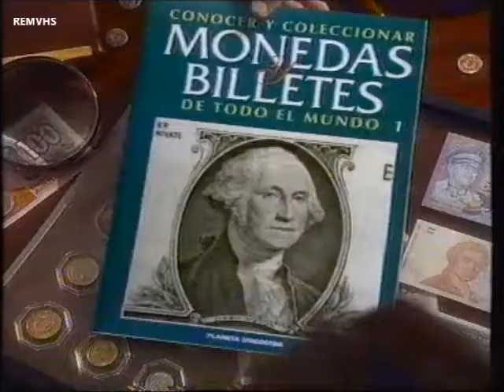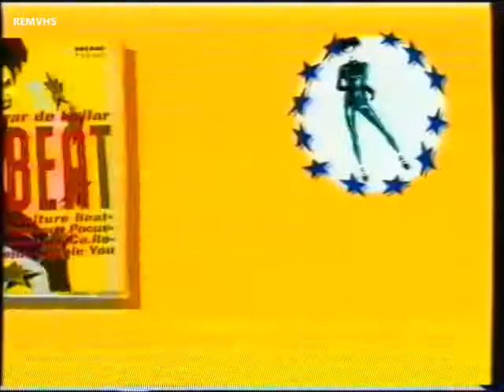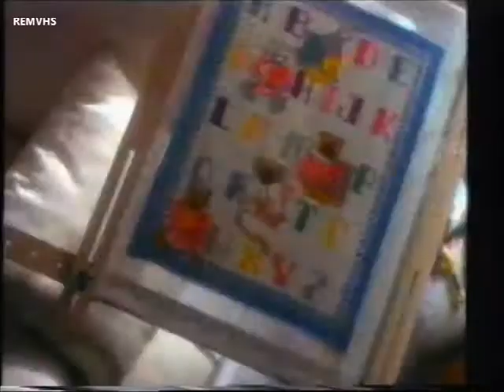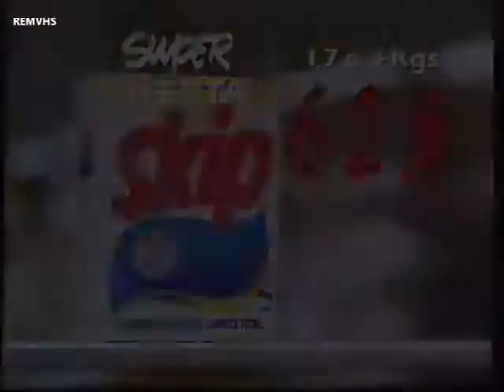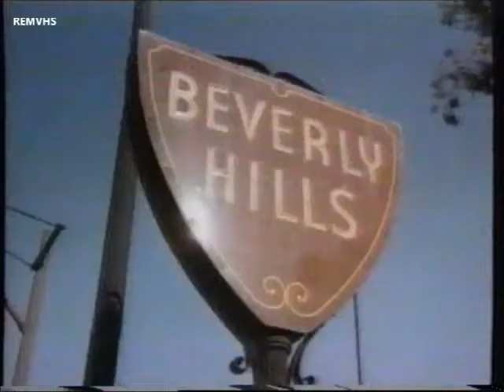Antena 3 (Publicidad 3-9-1994) Parte 2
Cortinilla
Coleccionable monedas y billetes en curso legal
Luca Media con Pilar Velázquez teletienda
Picapiedra mix
Curso IBM Informática
Eurobeat (Voz Luis Ignacio González)
Desafios de la vida venta por catálogo (Voz Ramón Langa)
Coleccionable punto a punto
El Arbol supermercados
No mas maquina volumen 2 con Onda Cero Musica
Paint Partner teletienda
Promocion Cine
Cortinilla